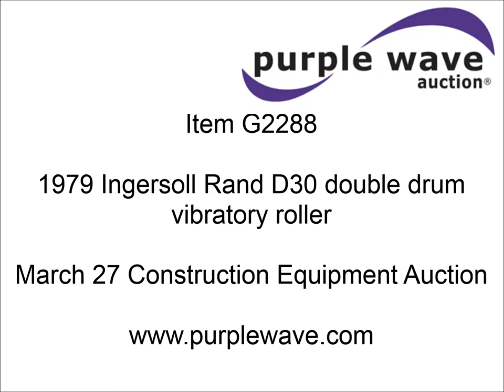1979 Ingersoll Rand D30 double drum vibratory roller for sale | sold at auction March 27, 2014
1979 Ingersoll Rand D30 double drum vibratory roller
Duetz two cylinder diesel engine
Electric start
Hydrostatic drive
OROPS
40"W x 30" diameter drums
Smooth double drum roller
Rear water storage tank
Maintenance records available